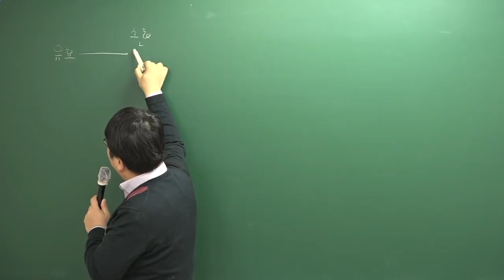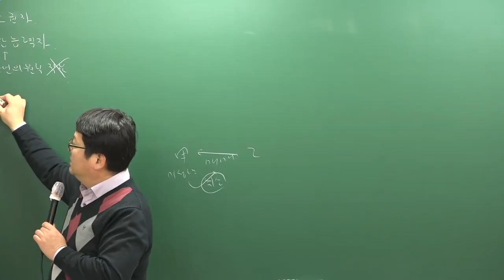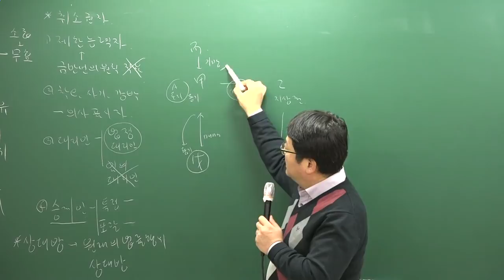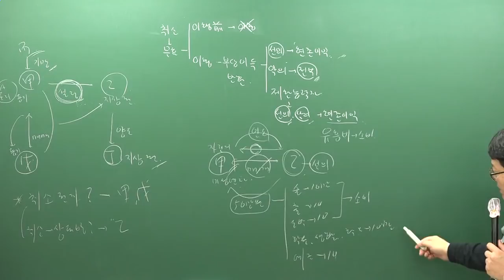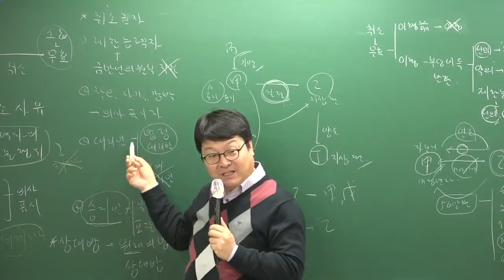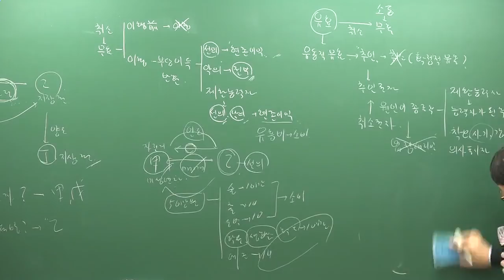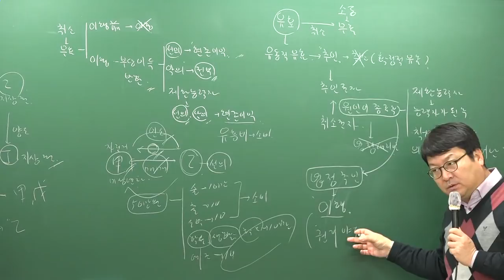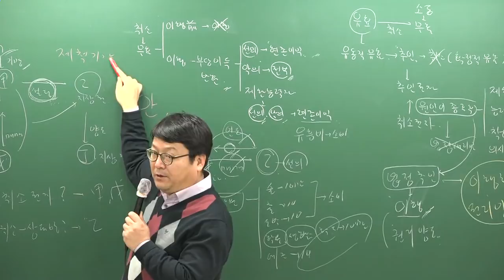[주전무] 2019년 주택관리사 민법 기본이론과정 12-28